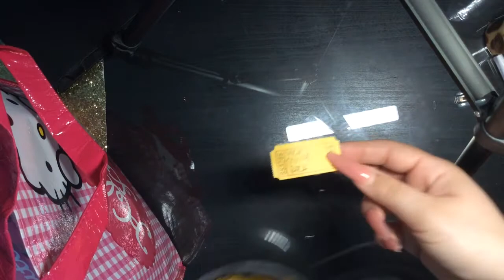WINNER WINNER CHICKEN DINNER! Winner of my Closed Avon 39 Raffle!!!!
Hey guys! This video is me randomly selecting the winner of my Avon 39 Breast Cancer raffle!

With your guys' help, we raised $105.00 and helped Christina ultimately raise her $1800 to participate! Christina DOMINATED her walk and has the blisters and bruises to show for it!

From both Christina and myself, THANK YOU ALL!! We couldn't have done this without y'all!

PrettyThingsRock - Please message me your mailing address so I can pop these prizes in the mail!

Special thanks to these ladies: (everyone  go check out their accounts!

Thank you guys again, you rule!!!

Be on the look out for more tutorials, contests, updates, and more! :)